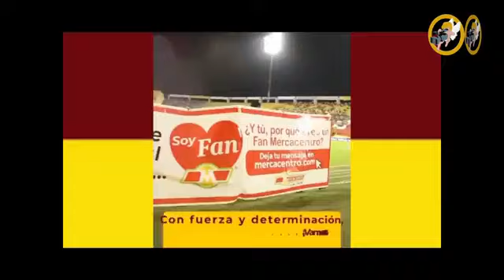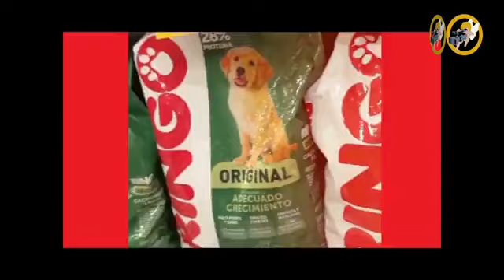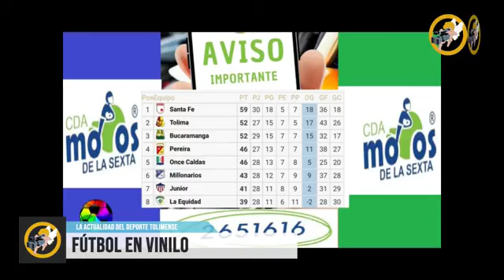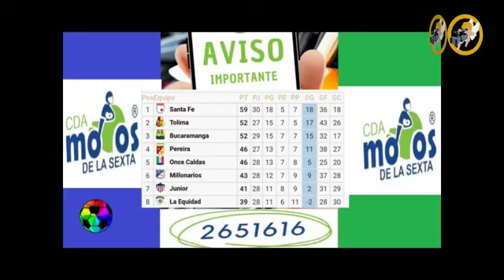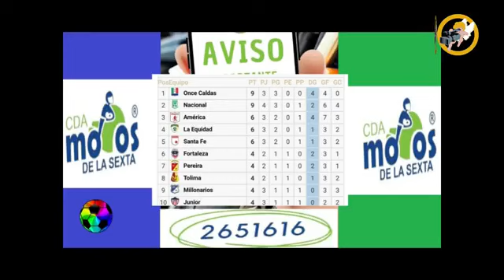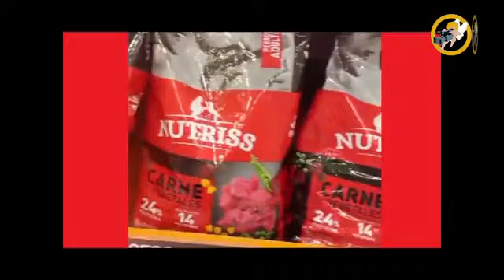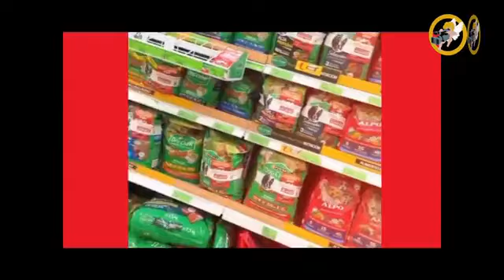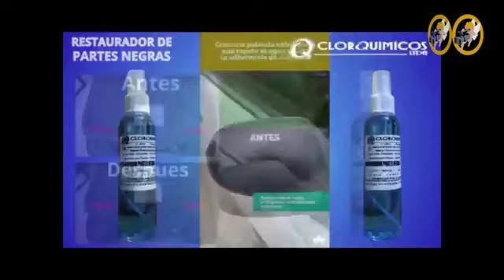Deportes Tolima luchará por el Título, trabajaremos para que el hincha esté contento, Cesar Camargo.